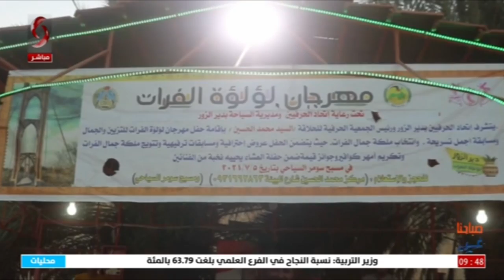دير الزور || عودة الألق الى مهرجان" لؤلؤة الفرات " بدير الزور | تقرير: ابراهيم الضللي